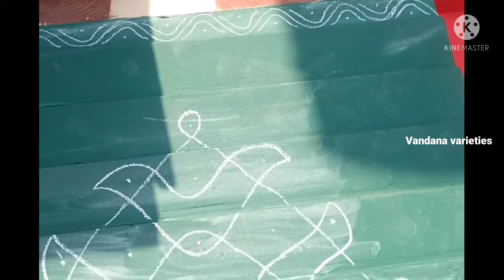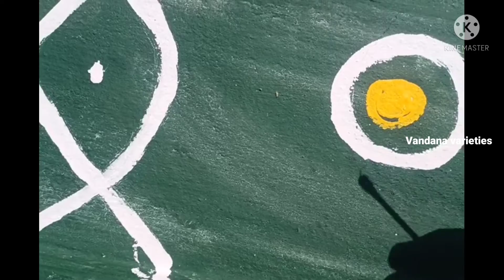ryamp rangoli desigen in telugu ||ర్యాంప్ రంగోలి డిజైన్ తెలుగు | ఇంటికి కళ తెచ్చే అందమైన ముగ్గు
ర్యాంప్ రంగోలి డిజైన్ with పెయింటింగ్